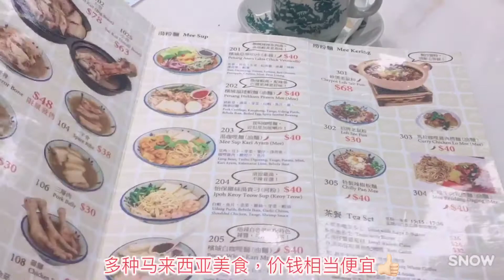微博行走港澳 深水埗親民馬來西亞餐廳！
微博行走港澳 在深水埗區竟然有一所懷舊風的馬拉菜餐廳，光看門面已十分吸引。店鋪走茶餐廳風格，搭台剔紙下單，價錢親民，平日還有下午茶餐。餐廳的招牌老鼠粉和肉骨茶都非常有名。有興趣的朋友不妨約人來試試這特色的馬來西亞餐廳。今天就讓小編Ann @CP姊妹帶你們去試吃吧！ ↓立即看片↓↓